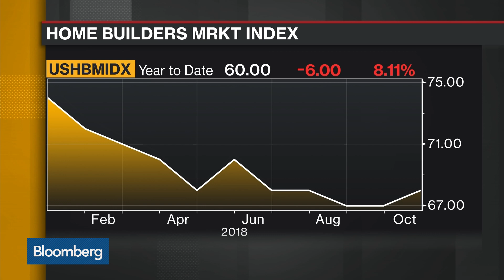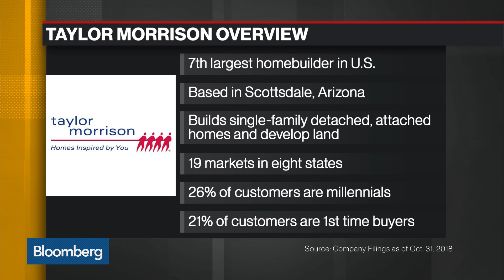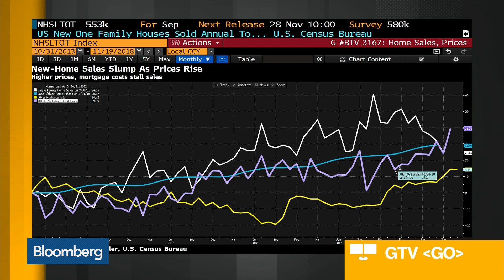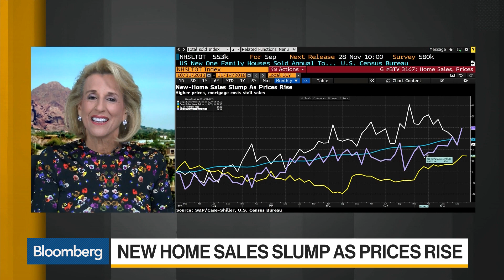U.S. Housing Market Struggles With Rising Rates, Prices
Nov.21 -- Nela Richardson, senior investment strategist at Edward Jones, and Sheryl Palmer, chairman and chief executive officer at Taylor Morrison Home, examine the state of housing in the United States amid rising interest rates. They speak on "Bloomberg Daybreak: Americas."